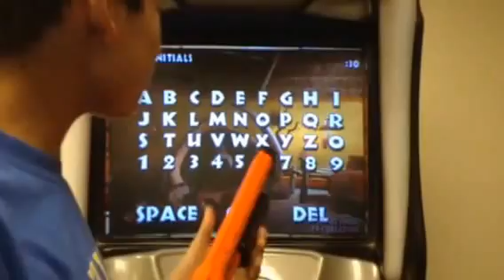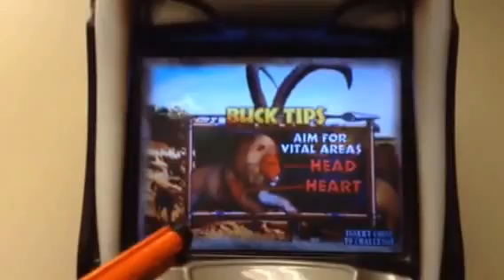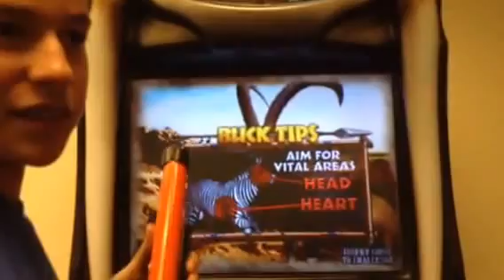Big Buck World Ibex Adventure Part 1 of 2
We come back to play more Big Buck World. But sadly, I do more terrible in this one :(. But still enjoy the wonderful video I made!!! More coming Soon! Wait till August 14 for pt. 2.